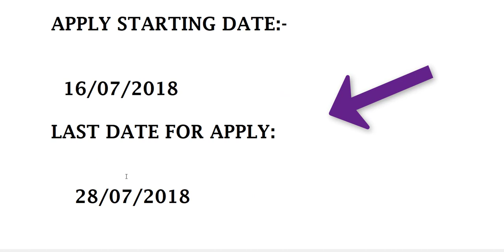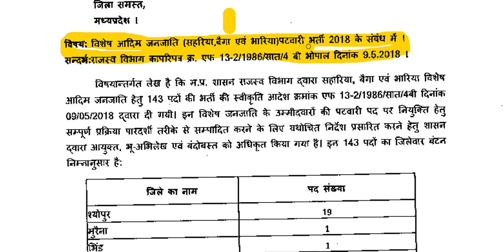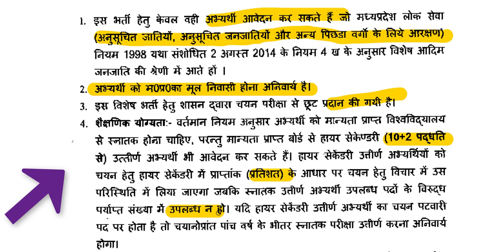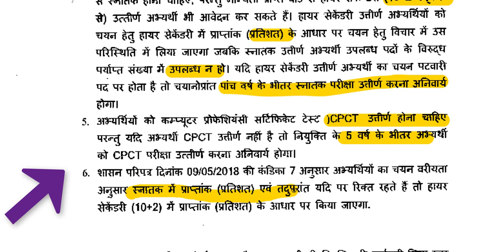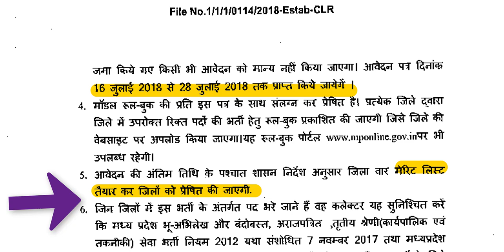Government job|Mp govt job|Patwari Recruitment| Saarkari Job|Graduation job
in this video, I have discussed,  Latest govt job, mp patwari job

mp patwari recruitment-2018

number of post-143 posts

apply date-16/07/2018